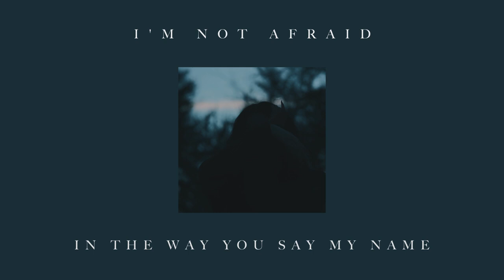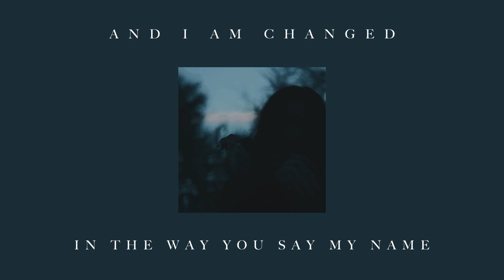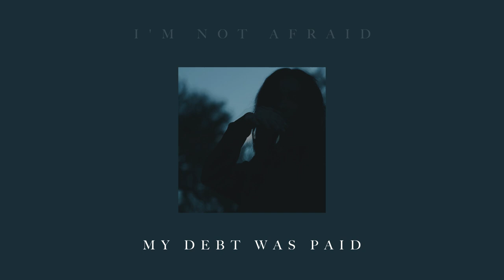Justin Jarvis - Not Afraid (Official Lyric Video)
Produced & directed by Matt Jones.

NOT AFRAID
There is no fear in perfect love, no
Where mercy covers all my shame
And in the wake of perfect love, oh
My weakness beckons all your strength

And I am changed in the way
You say my name
I'm not afraid
Can I be brave in the face
Of all my pain

From far away you saw me coming
You never doubted for a day
So on that road I found you running
And kindness made a way for me

I'm not afraid
Just to be brave in the face
I'm not afraid
And I awake in the grace
You freely gave
I'm not afraid
And I return to the place
My debt was paid

You meet me in a history of grace
And there you are loving
I meet you in the mystery of faith
And here I am running

Prodigal sons and prodigal daughters
We're prodigals no longer

"Not Afraid" music and lyrics written by Justin Jarvis.